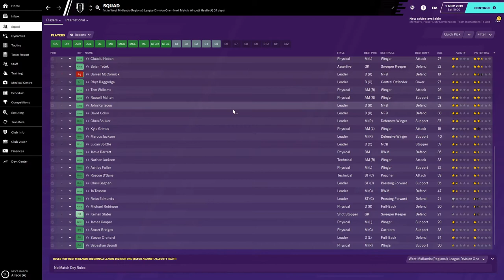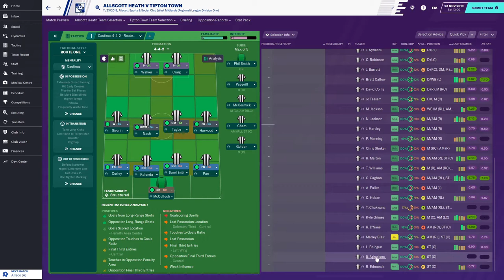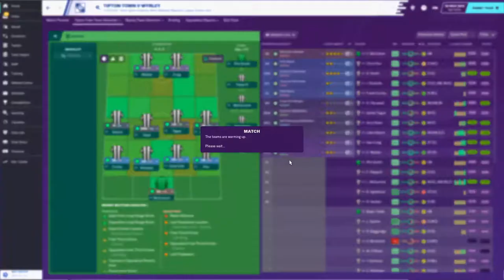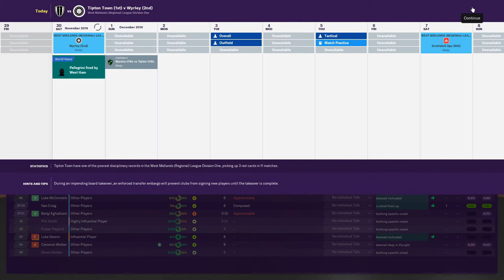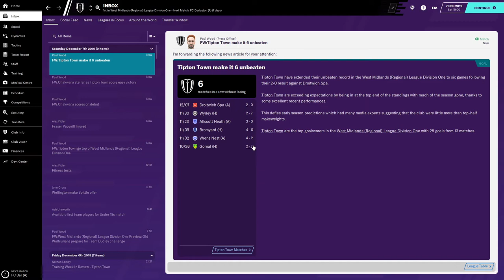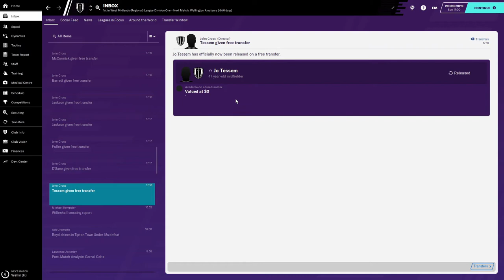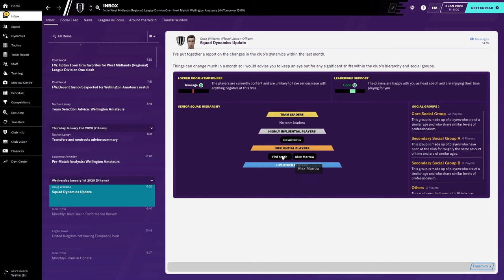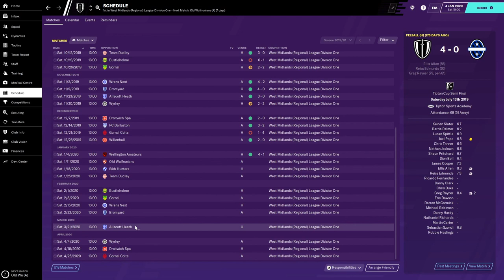CLIMB TO THE TOP | Tipton Town FC #4 - Rounding Out the Roster | Football Manager 2020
Tipton Town Football Club is a football club based in Tipton, West Midlands, England. They are currently members of the West Midlands (Regional) League Division One and play at the Tipton Sports Academy.

History
The club was established in 1948 as Ocker Hill United.  They joined the Wolverhampton and District Amateur League, before also entering the Handsworth League and the Wednesbury League. The club were Wednesbury League champions in 1949–50 and on three other occasions, as well as winning the Premier Division of the Wolverhampton and District Amateur League several times.  In 1967 they adopted their current name and moved up to Division One of the West Midlands (Regional) League.

Tipton were Division One champions and Division One Cup winners in 1983–84, earning promotion to the Premier Division, However, after finishing bottom of the Premier Division in 1990–91, the club were relegated back to Division One. League reorganisation in 1996 saw the club moved into Division One South. In 1997–98 they were Division One South runners-up and were promoted back to the Premier Division. The club were Premier Division Cup winners in 1999–2000, and won the Birmingham Midweek Floodlit Cup in 2002–03. After finishing as runners-up in the Premier Division in 2003–04, they were league champions and Premier Division Cup winners the following season, resulting in promotion to the Midland Alliance.

In 2011–11 Tipton reached the first round of the FA Cup for the first time; starting in the extra-prelimarinary round, the club played eight qualifying matches (including two replays) to earn a first round tie away to League One club Carlisle United.  The final qualifying match, a fourth qualifying round replay against Sheffield, saw the club set a new record attendance of 1,429.  They went on to lose 6–0 to Carlisle.

Tipton were Midland Alliance runners-up in 2010–11. When the league merged with the Midland Combination to form the Midland League in 2014, the club were placed in the league's Premier Division. However, they finished second-from-bottom of the division in the league's inaugural season and were relegated to the Premier Division of the West Midlands (Regional) League. The following season saw them finish bottom of the Premier Division, resulting in relegation to Division One.  In 2018–19 the club won the Birmingham County Saturday Vase, beating Enville Athletic 3–0 in the final.

Ground
The club moved to the Tipton Sports Academy in 1971.  Prior to the current record attendance set during the 2010–11 season, the previous record attendance of 1,100 was set for a match against Wolverhampton Wanderers on 1 August 1988,  The club temporarily relocated to Oldbury United in the early 2000s when the Sports Academy was redeveloped.

Honors
West Midlands Regional League
Premier Division champions 2004–05
Division One champions 1983–84
Premier Division Cup winners 1999–2000, 2004–05
Division One Cup winners 1983–84
Wednesbury League
Champions 1949–50
Birmingham Midweek Floodlit Cup
Winners 2002–03
Wednesbury Senior Cup
Winners 1975–76, 1976–77, 1980–81, 1995–96[1]
Birmingham County Saturday Vase
Winners 2018–19